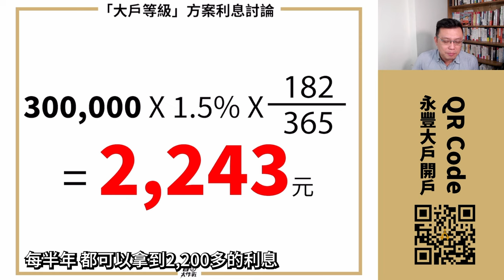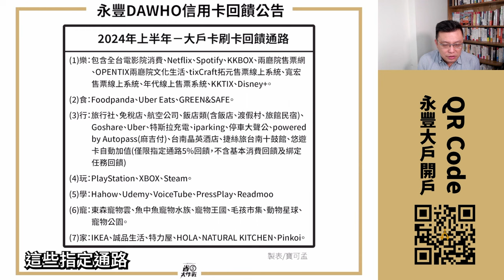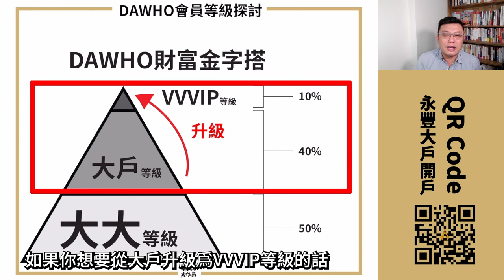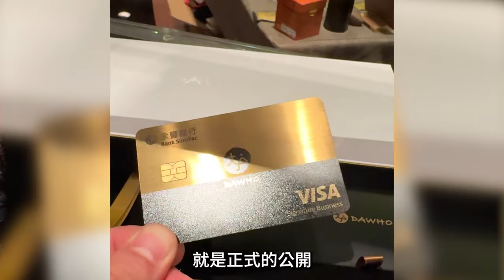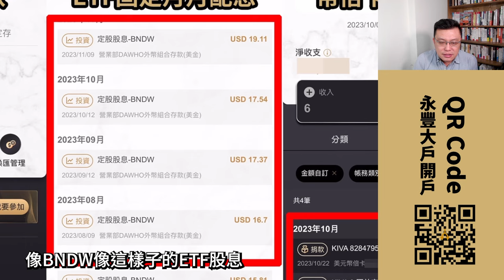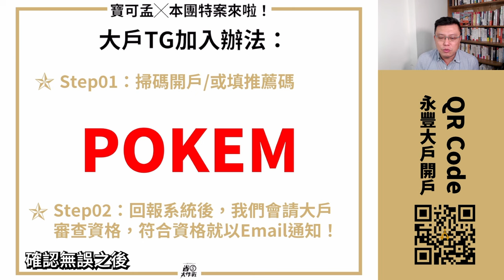【永豐DAWHO】數位帳戶2024上半年權益公告！DAWHO金屬卡搶先亮相！VVVIP會員才能申請的限定金屬卡，有哪些附加好康？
2024年有不少銀行接連縮水，好里家在大戶並沒有縮水，只把「登大郎」方案拿掉而已，其餘存款、刷卡、會員等級權益，都沒有更動，大家可以繼續安心使用囉。如果不小心往來很多，還有機會受邀成為VVVIP會員，再拿一張DAWHO金屬信用卡！

▽▽永大戶2024上半年權益公告▽▽
◼存款：
【拿掉登大郎方案】
【大戶等級】存款方案：1.5%高利活儲(30萬)，超過依一般活期儲蓄存款牌告年利率
【大大等級】存款方案：無高利活儲方案，依一般活期儲蓄存款牌告年利率
ㅤㅤㅤㅤㅤㅤㅤㅤㅤ
◼轉帳：最高20次免費跨提轉免手續費優惠→沒縮水！
【大戶等級】：每月20次免費跨提轉次數
【大大等級】：每月10次免費跨提轉次數
ㅤㅤㅤㅤㅤㅤㅤㅤㅤ
◼大戶卡刷卡回饋最高8%→全無變更
【大戶等級】：國內2%/海外3%/指定加碼5%(每月最高可刷6,000元)
【大大等級】：國內1%/海外2%無上限

你還在等什麼？趕快來開戶吧！
填上上推薦碼POKEM上車，
即享獨家加入「大戶Telegram」社團，月月抽5000元紅包！
00:00 影片開始
00:07 2024上半年方案優惠解析
00:39 30萬存半年，可領多少利息？
00:59 刷卡回饋有改惡嗎？
01:52 DAWHO會員等級探討
02:54 大戶等級升級為VVVIP有那些門檻？
03:16 加入VVVIP有哪些好康？
04:21 寶可孟都怎麼用永豐DAWHO數位帳戶？
05:43 2024本團特案
06:48 結論